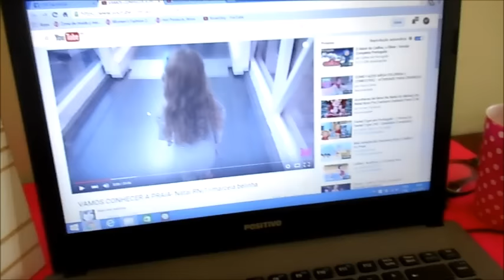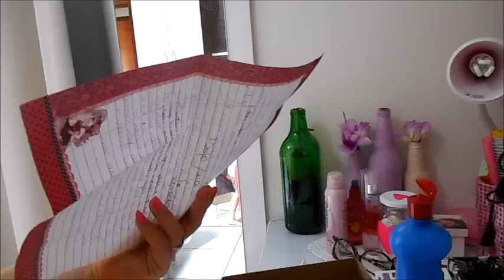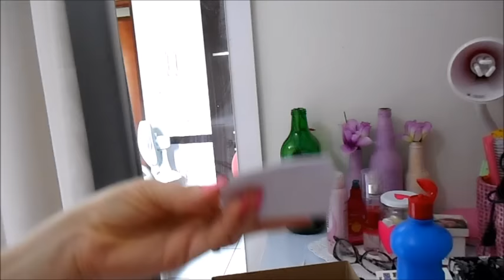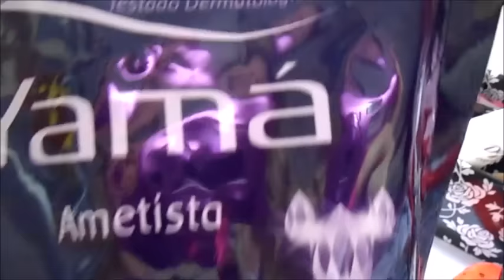Vlog, Um dia comigo almoço, o que eu fiz no cabelo e filho de ferias